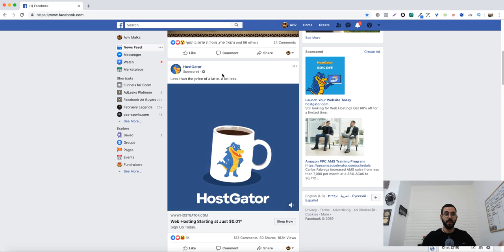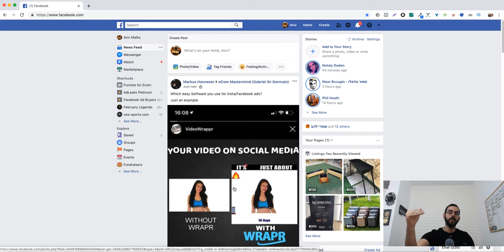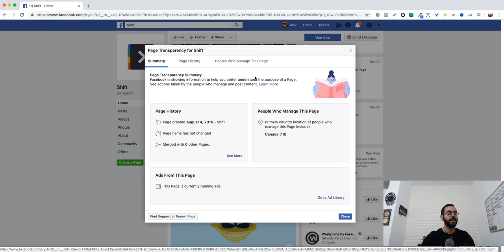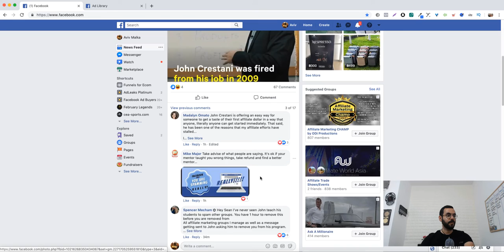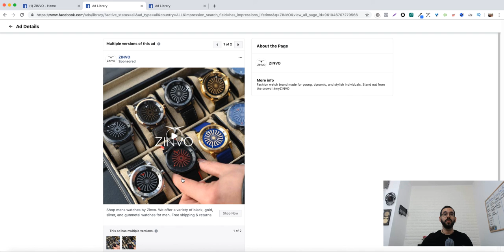Fast Way To Find Amazing Products To Run On Facebook Ads | Shopify Dropshipping